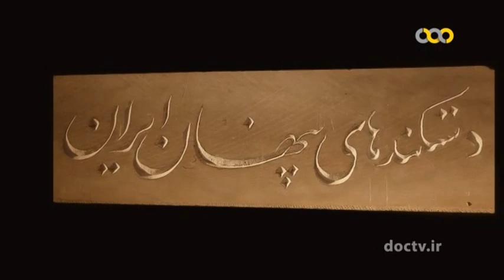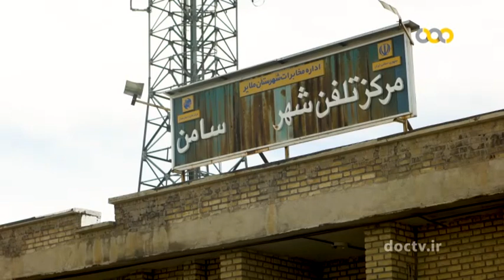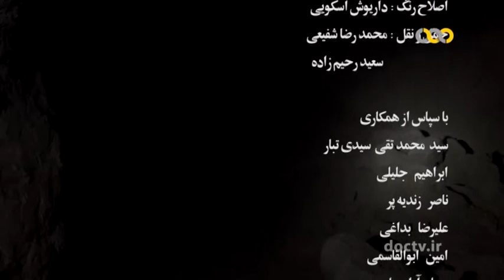dastkand 4 شهر سامن استان همدان